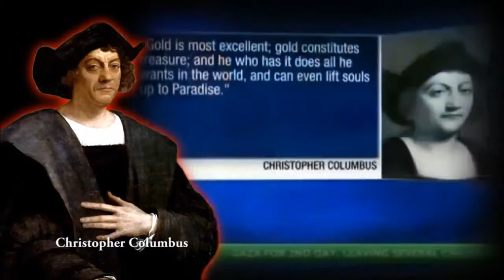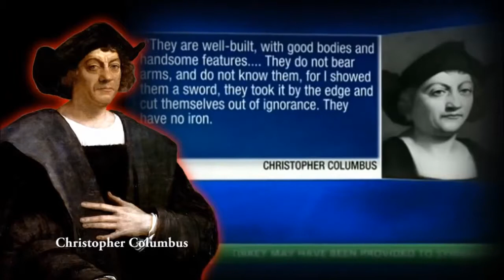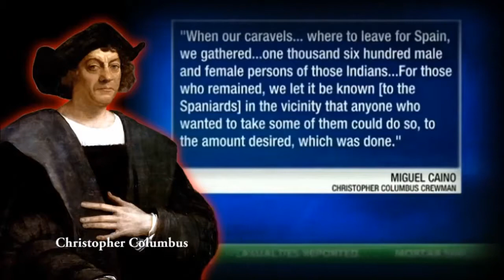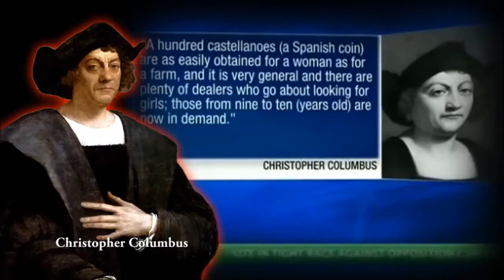The Truth About The Original Terrorist Christopher Columbus aka Cristobal Colon